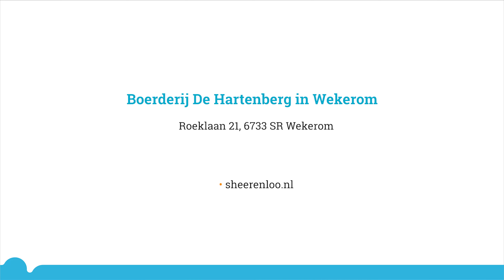Boerderij De Hartenberg Wekerom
Boerderij De Hartenberg is een grote boerderij met veel verschillende dieren. Op de boerderij werken mensen met een verstandelijke beperking. Zij verzorgen onder ander de dieren en onderhouden het terrein.